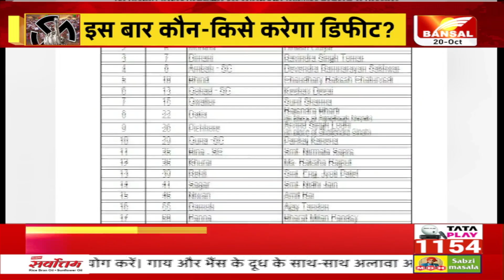रायपुर दक्षिण का रण, इस बार कौन-किसे करेगा डिफीट? | Raipur News